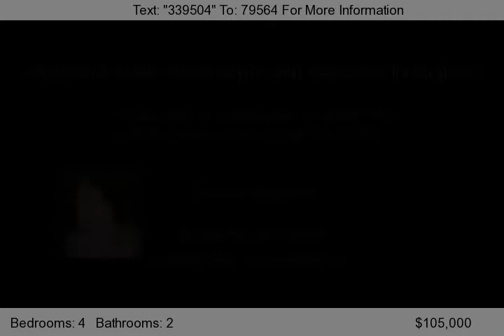3447 Cheaney Dr, Houston, TX 77066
Super Clean House! Tile in kitchen, bathrooms, and classic entryway! Beautiful neutral color carpet in all the bedrooms and the massive family room/game room. Gorgeous wood flooring in the living room, along a classic fireplace + space for office. Ceiling fans in all 4 bedrooms, livingroom, and TWO fans in upstairs game room. All bedrooms downstairs with split plan. Newly remodeled kitchen with...